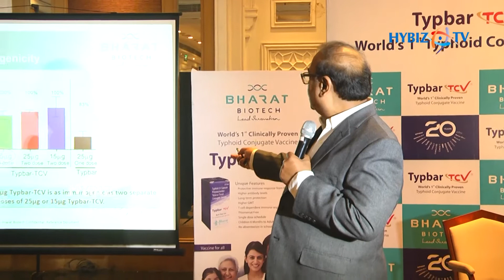Dr Krishna Ella, Bharat Biotech | WHO pre-qualification nod for Typhoid Vaccine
Dr Krishna Ella, Chairman & Managing Director of Bharat Biotech about WHO pre-qualification tag for Typhoid Vaccine || Hybiz.Tv